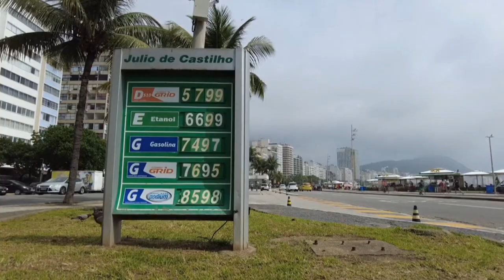INFLAÇÃO TEM LIGEIRA QUEDA EM MAIO PORÉM PESQUISA APONTA QUE 33 MILHÕES BRASILEIROS PASSAM FOME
| BRASIL |